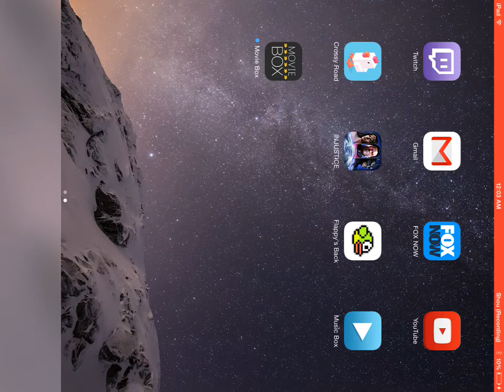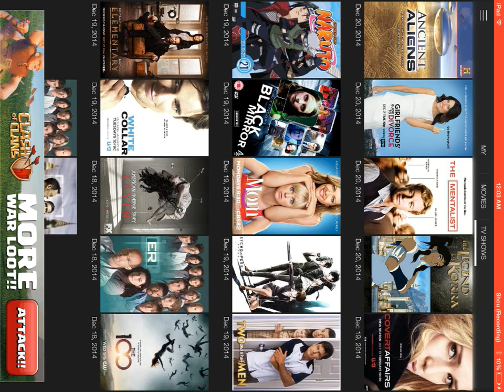How to get movie box 8.12 no jailbreak